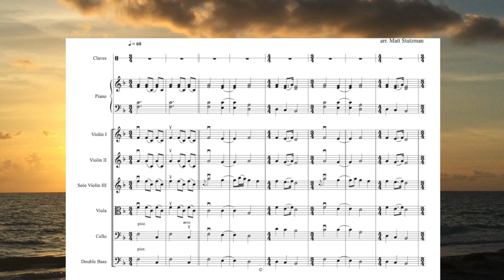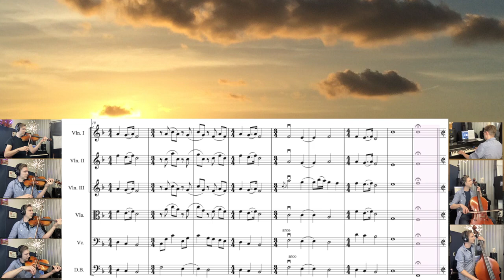Te Quiero Hasta La Rumba by Joan Francisco Valdés Santos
Arranged by Andrea E. Woods Valdés and Matt Stutzman